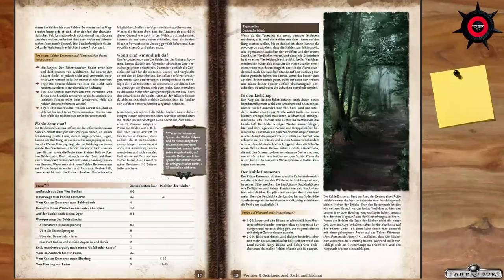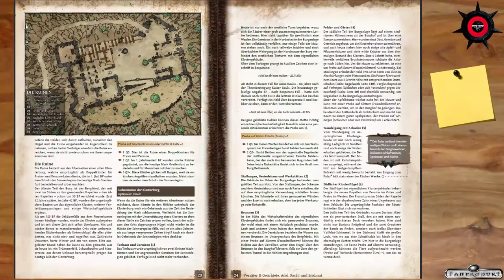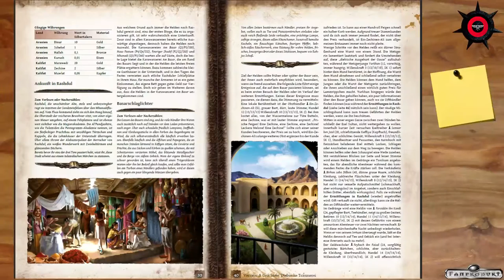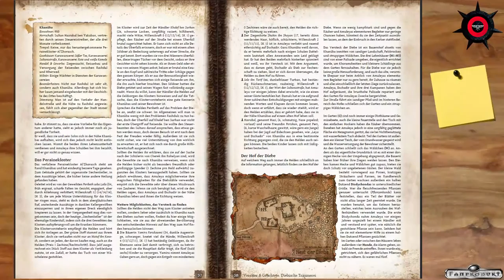[DSA] Rezension - Verräter und Geächtete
Verräter und Geächtete

Ein DSA-Gruppenabenteuer für 3-5 Helden

Genre: Katastrophenszenario,
abenteuerliche Räuberjagd und Schatzsuche,
Detektivabenteuer
Voraussetzungen: keine
Ort: Havena, Rashdul, Markgrafschaft Greifenfurt
Zeit: ab 1040 BF

Komplexität (Spieler/Meister): gering / gering bis mittel
Erfahrung der Helden: durchschnittlich bis kompetent

Anforderungen:
Gesellschaftstalente 3 von 4
Naturtalente 2 von 4
Kampf 2 von 4
Lebendige Geschichte 3 von 4

▬▬▬▬  Rechtliches  ▬▬▬▬